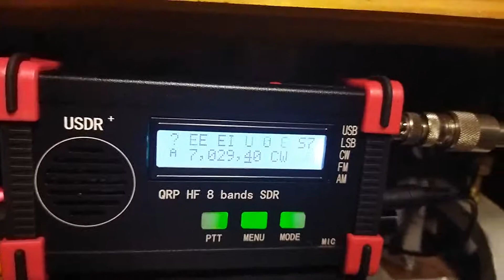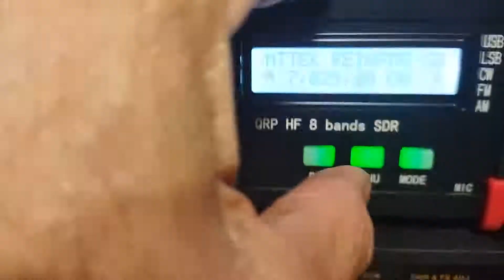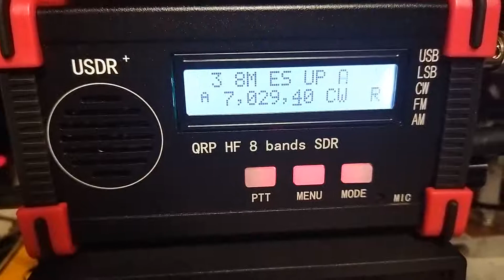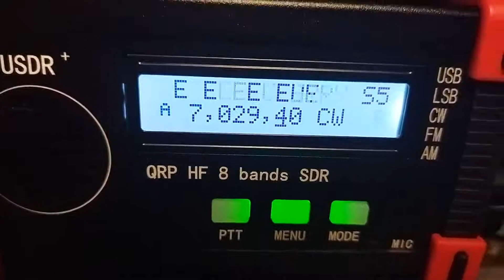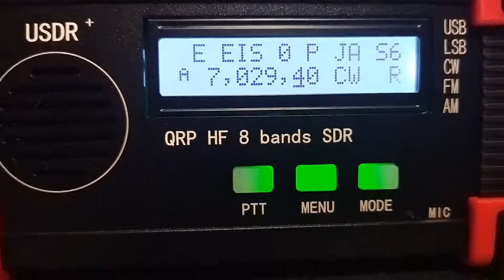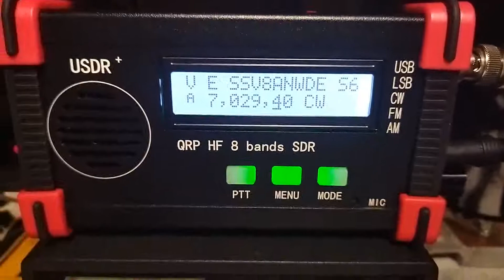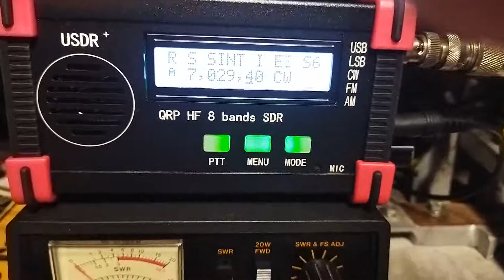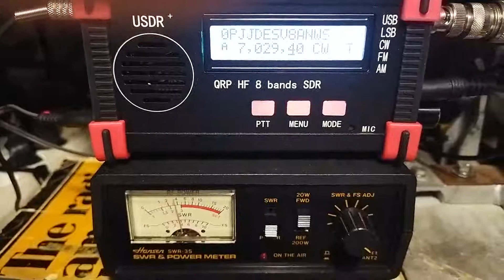IU0PJJ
A nice chat QSO that it has finished by military radar with huge QRM